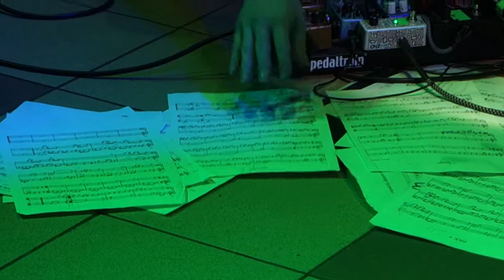The Kandinsky Effect @ Cross Club